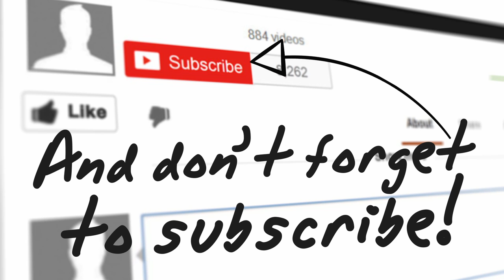Stan Walters CSP Interviewed by Chuck Gallagher on Straight Talk Radio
If you’d like to stop being a victim of deception by others, know when someone may be lying to you and understand how and why people decide to lie, then connecting with Stan Walters is a must - See more

I'm honored to have Stan as a guest here on Straight Talk Radio